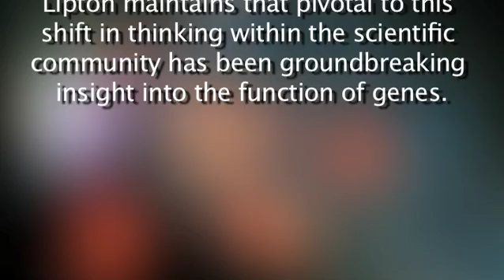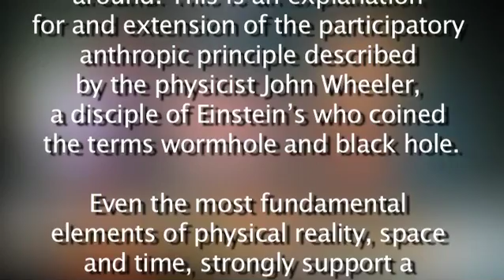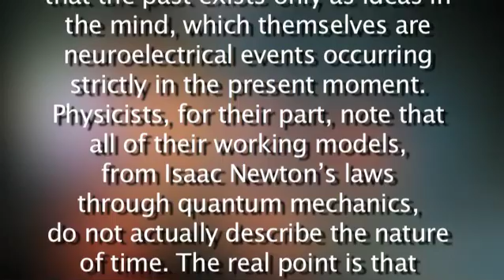The Biocentric Universe